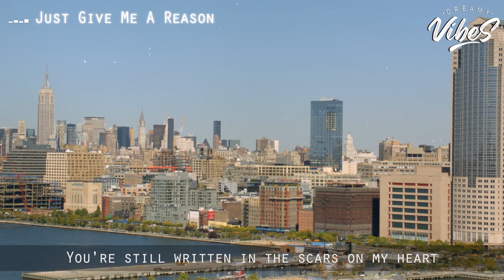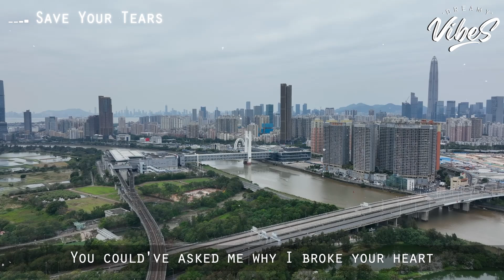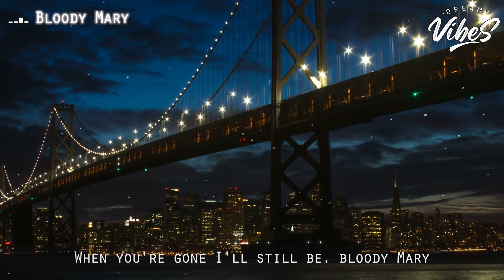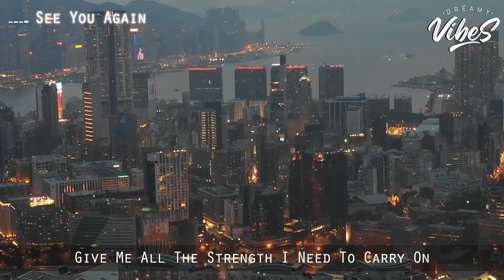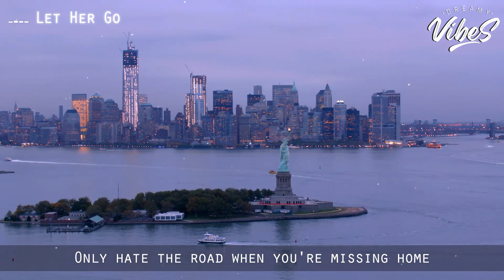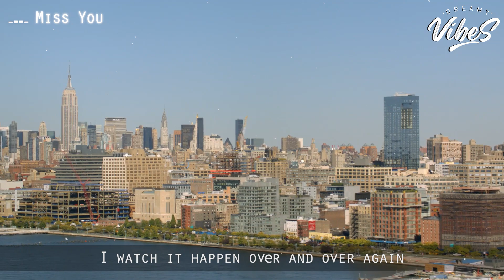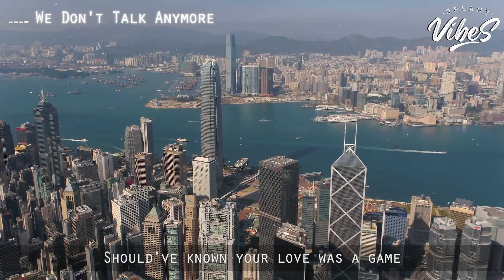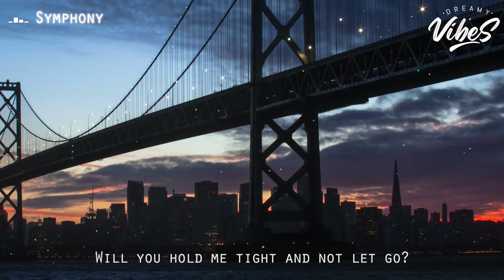Romantic Morning Songs 🍀 Good Vibes Good Life | Best English Songs With Lyrics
Positive Vibes Music 🌻 Top 100 Chill Out Songs Playlist | Romantic English Songs With Lyrics

Tracklist:
00:00 Memories - Benlon, Pop Mage
03:16 Just Give Me A Reason  - lost. & Honeyfox & Pop Mage
07:17 Senorita - lost. & Pop Mage
10:41 Kill Bill
13:24 Mood - lost. & Pop Mage
16:09 Love Yourself - lost., Honeyfox, Pop Mage
18:39 Dusk Till Dawn - Benlon, Pop Mage
22:21 Save Your Tears - Leggiero, DVO, Pop Mage
26:05 Wake Me Up - Simon Erics, lost. & Pop Mage
31:05 Let Me Down Slowly - Honeyfox, lost., Pop Mage
34:38 Abcdefu - Honeyfox, lost., Pop
37:54 Bloody Mary
40:05 Legends Never Die - Honeyfox, lost., Pop Mage
42:41 What Makes You Beautiful - Landon Jones, Player Two, Pop Mage
46:25 Unstoppable - Honeyfox, lost., Pop Mage
49:46 Payphone - Hannah Gracelynn, lost., Pop Mage
53:39 See You Again - Jemma Johnson, lost., Pop Mage
56:46 Rude - LYE, lost., Pop Mage
01:00:19 I Wanna Be Yours
01:03:28 The Nights - lost., Pop Mage
01:05:59 Bones
01:08:55 Let Her Go - lost. & Honeyfox & Pop Mage
01:12:37 Impossible (acoustic) - Simon Park, Laurène, Pop Mage
01:16:06 Riptide
01:18:14 Sweet But Psycho - Honeyfox, lost., Pop Mage
01:20:34 Stay - Shiah Maisel, lost., Pop Mage
01:22:35 I Love You 3000 - Mingue, lost. & Pop Mage
01:25:58 Peaches - Shy Dabaldy & Pop Mage
01:27:32 Miss You - Oliver Tree
01:30:29 Until I Found You - loudoun, lost., Pop Mage
01:33:29 Everytime We Touch - Veronica Bravo, lost., Pop Mage
01:36:15 7 Years - Onyra, lost., Pop Mage
01:40:05 Attention - Harley Bird, lost. & Pop Mage
01:43:47 We Don't Talk Anymore - Benlon, Pop Mage
01:47:44 Always Remember Us This Way - Michelle Ray, lost. & Pop Mage
01:51:00 Set Fire To The Rain - Michelle Ray, lost., Pop Mage
01:54:27 Toxic - lost., Veronica Bravo, Pop Mage
01:56:59 Good Life - Honeyfox, lost., Pop Mage
02:00:35 Symphony - Honeyfox, lost., Pop Mage
02:02:34 Diamonds - Veronica Bravo, lost., Pop Mage